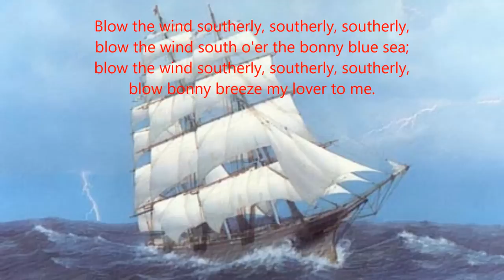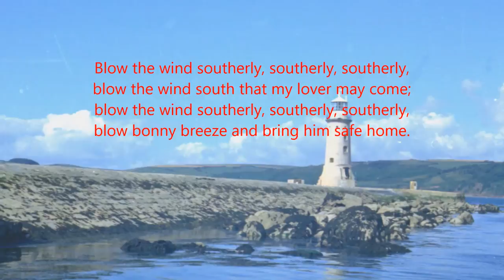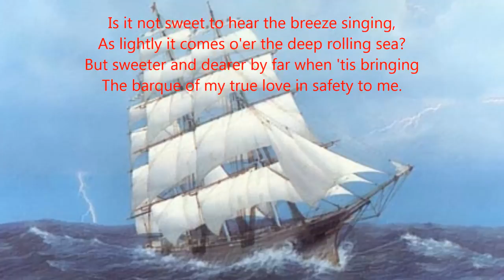'Blow the Wind Southerly' - Frederick Harvey, baritone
This English folk song is traditionally sung by a woman, the best-known recording having been made by Kathleen Ferrier. However, on this 1960s LP, somewhat unusually we hear Frederick Harvey, accompanied by George Weldon and the Philharmonia Orchestra.